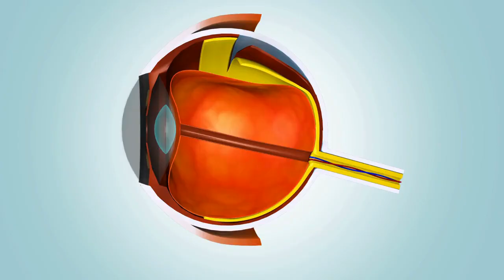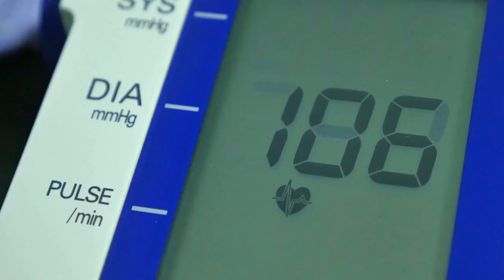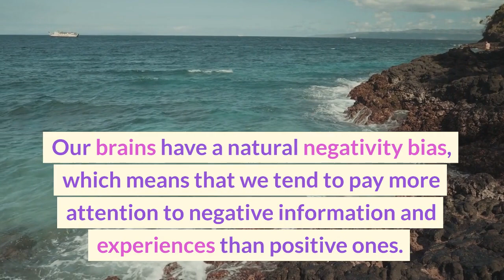Shocking Psychological Facts About Human Behaviour That will Make your Life Easy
In this video, we delve into the intriguing world of human behavior and explore some astonishing facts that will leave you speechless. From bizarre habits to mind-blowing psychological phenomena, we uncover the hidden secrets of what drives our actions and decisions. Join me on this fascinating journey of discovery as we unravel the mysteries of human behavior together. Unveiling the Astonishing Facts About Human Behaviour

Technology addiction, Gaming behavior, Online behavior, Cyberpsychology
Crime, Deviant behavior, Forensic psychology, Abnormal psychology
Therapy, Mental disorders, Addiction, Trauma, Phobias
Sleep, Dreams, Consciousness, Hypnosis, Meditation